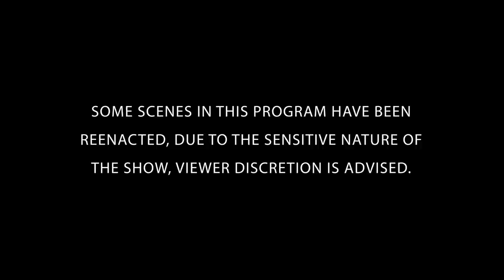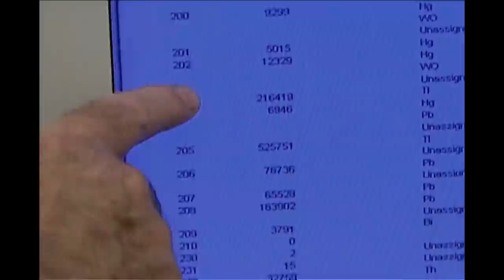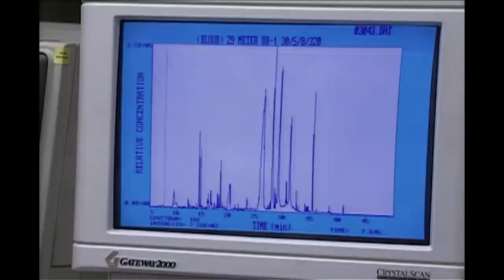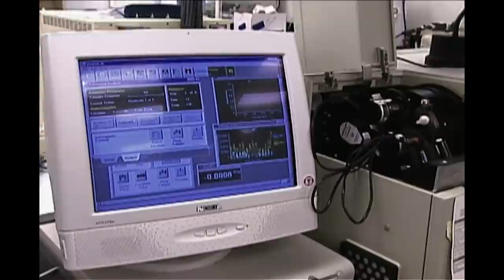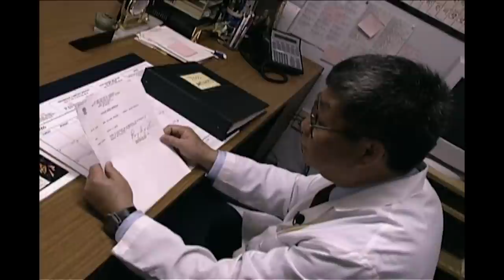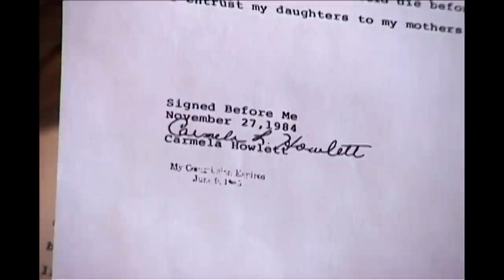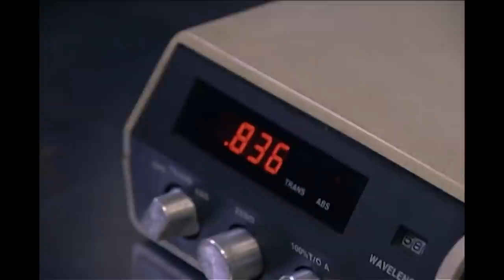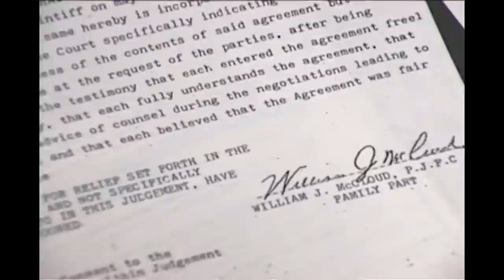Invisible Death | FULL EPISODE | The New Detectives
. Poisoning cases are examined. The first case involved the murder of Robert Curley. Join forensics experts and criminal investigators to solve the case.

Season 6 Episode 7: Poison is an almost invisible form of death and is often interpreted as a heart attack or underlying health issue. But when foul play is suspected, toxicologists must look for hidden clues in blood and tissue to bring these murders to light.